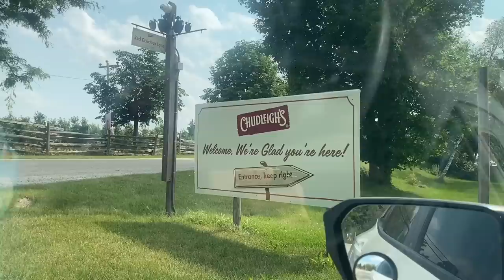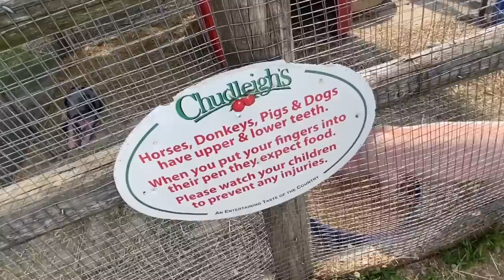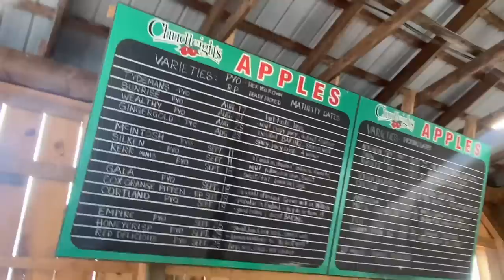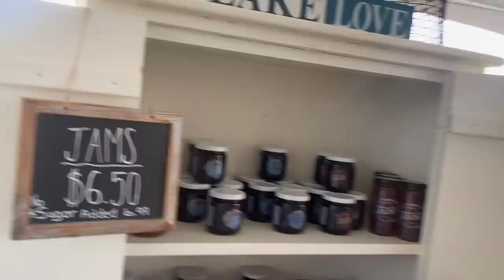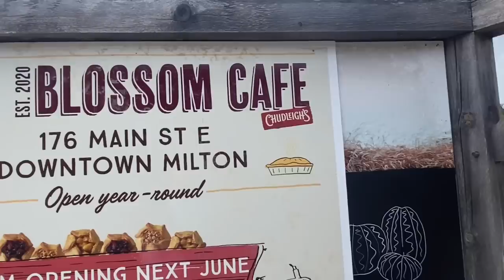Tractor di gedi with daughter in apple 🍎 Farm🇨🇦|| ਦੇਖੋ ਕਨੇਡਾ 🇨🇦ਦੇ ਬਾਗ & Sheep farming 🐑🐑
location 👉🏻9528 Regional Rd 25, Milton, ON L9T 2X7
book ticket online 👉🏻 9528 Regional Rd 25, Milton, ON L9T 2X7
Welcome to PENDU CANADIAN ਪੇਂਡੂ ਕਨੇਡੀਅਨ which is one of the finest destination for recreational and informative videos that are mostly based on canada's lifestyle. You can receive knowledge about trucks with truck vlogs and also watch amazing family vlogs.

This is a dynamic channel that responds to the deverse needs of viewers, it offers various types of videos such related to motorcycle, car and truck license,visa Processing and immigration.

Moreover, I also create useful content especially for students to help them in choosing courses at right a college and university along with it, I also take interviews from students who are studying in canada to provide relevent information. So, no one will face difficulties that were faced by them. With this, I give solutions and suggestions from my own and experience gathered by others students to handle the problems related to accommodation, living expenses, fees, work, Visa and PR.

Furthermore, I give business regarding ideas and advises on career options. By doing collaborations with others, I try to produce educational videos like their struggle and success stories to spread motivation.

If any video causes problem to anyone please inform me. Therefore, I will sort out the issue as soon as possible.

This channel ensures daily videos to make your day better. Susbcribe for more updates and press the like icon to support us.

twitter 👉🏻 pendu canadian